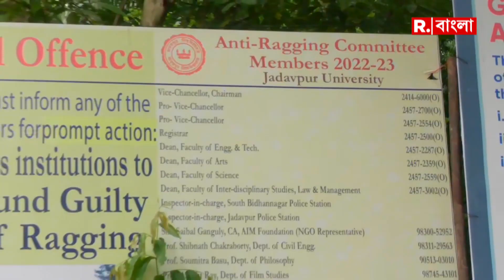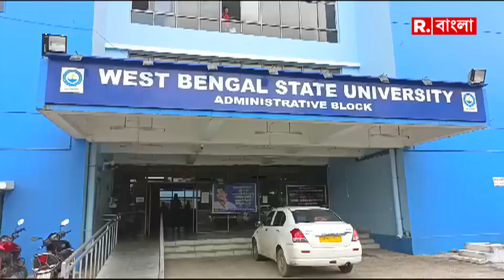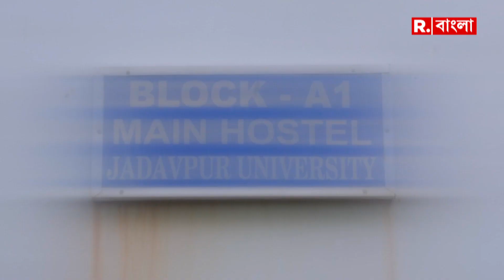যাদবপুরের আঁচ বিশ্বভারতীতেও! আবার একাধিক বিশ্ববিদ্যালয়ে নেই উপাচার্য, অভিভাবকহীন পড়ুয়ারা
আজ নজরে : যাদবপুরের আঁচ বিশ্বভারতীতেও! বিশ্বভারতী বিশ্ববিদ্যালয়ে ছাত্র হেনস্থার অভিযোগ তিন ছাত্রের বিরুদ্ধে। আবার একাধিক বিশ্ববিদ্যালয়ে নেই উপাচার্য, অভিভাবকহীন বিশ্ববিদ্যালয় নিয়ে  সমস্যায় পড়ুয়ারা

রিপাবলিক স্বাধীন।
রিপাবলিক নির্ভীক।
আপনিই রিপাবলিক।